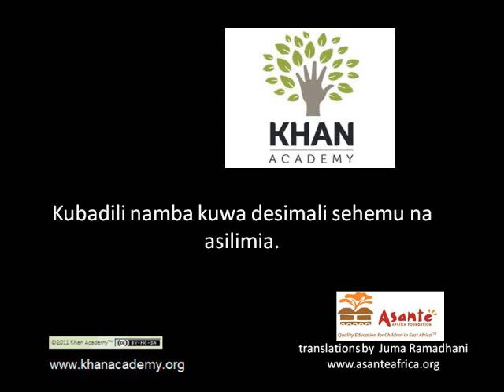Representing a number as a decimal, percent, and fraction 2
U05_L1_T1_we4 Representing a number as a decimal, percent and fraction 2